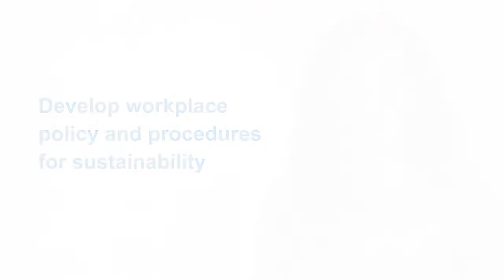20150408 Cluster 3 720p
write a description here

Created by SWSi's Innovation and Technology Enhanced Learning unit.

Copyright TAFE NSW South Western Sydney Institute (SWSi) [Insert month and year]
The information contained in this resource was correct at the time of production but may be subject to change. Please check with SWSi (13 SWSi) for the latest information.

Please note: Training requirements change from time to time. Unless you are using this resource in association with an enrollment in the course with which this resource is associated any knowledge gained from this resource cannot be guaranteed or certified in any way.